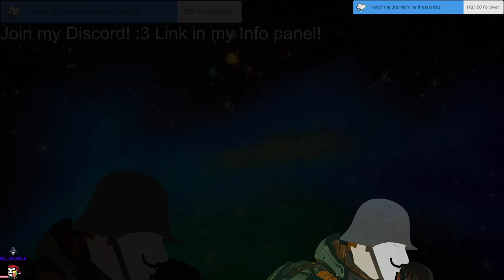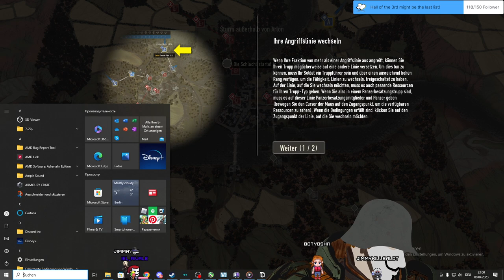Stream 126 First Heroes and Generals stream! Honoring a closing game! Free Gold? 3D V-Tuber [Eng/Ger